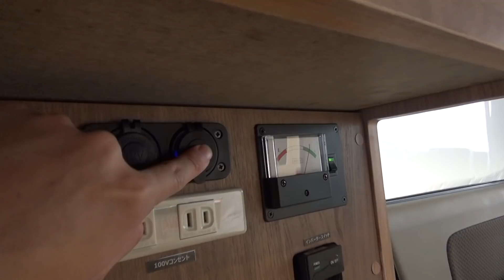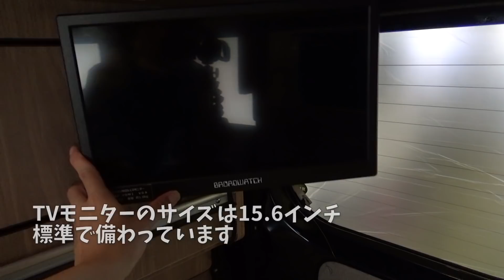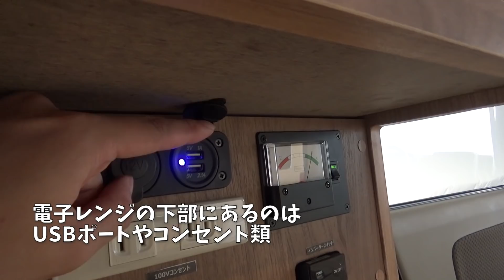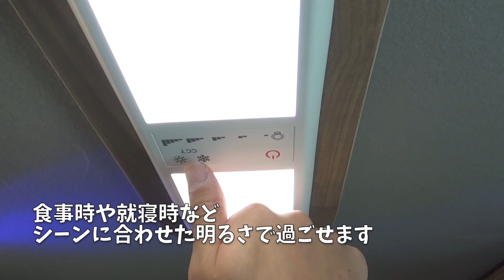【最強電装】新型の軽キャンピングカー・クライン108を詳細レビュー！東和モータース発・電子レンジ標準装備の充実電装軽キャンパー！スズキ・エブリイベース！道の駅巡りや車中泊の旅、テレワークにも最適！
【English caption・中文字幕】東和モータース販売から満を持してデビューした軽キャンピングカー・クライン108の速報レビューをお届け！電子レンジや1500Wのインバーターを標準装備した、電装強化モデルです。

インテリアは流行のバンライフスタイル。家具の作りもよく考えられた軽バンコンです。

２人旅、ひとり旅、キャンプ、道の駅巡り、RVパークの旅などのアウトドア、普段遣いやテレワークにも最適です。

★アウトドア・キャンプ好きのモータージャーナリスト”K”と愉快な仲間たちが趣味で運営しているチャンネルです。

独自取材網でキャンピングカーや車中泊カーのスクープやインプレッション、マニアックな視点のレポートなど、キャンピングカーの話題をやわらかくアップしていきます。

Tasty Records